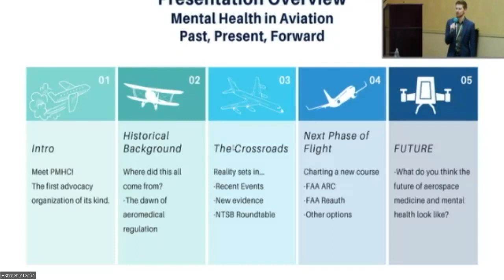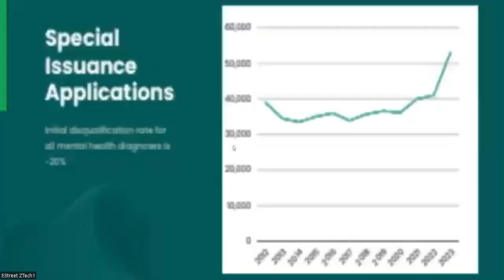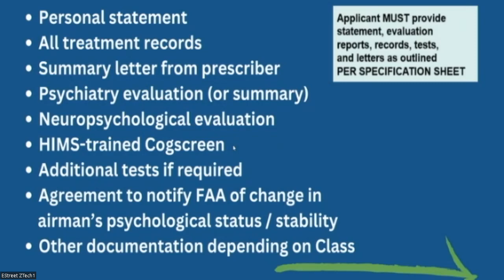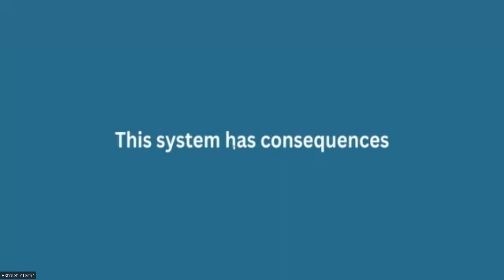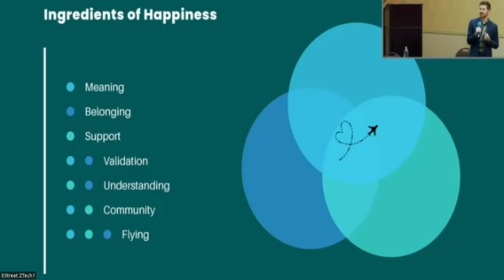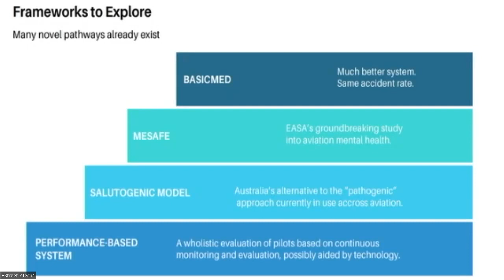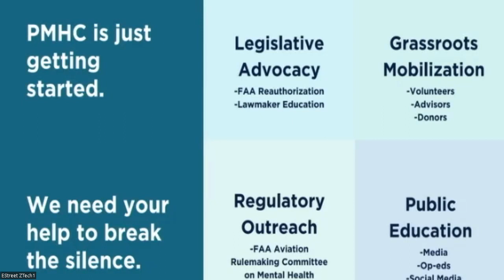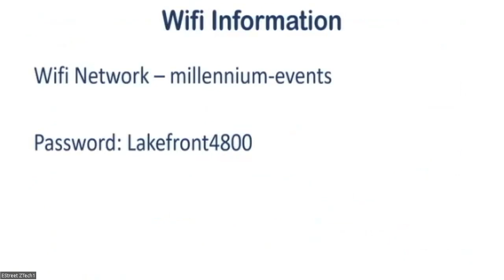Pilot Mental Health Campaign - Brian Bomhoff